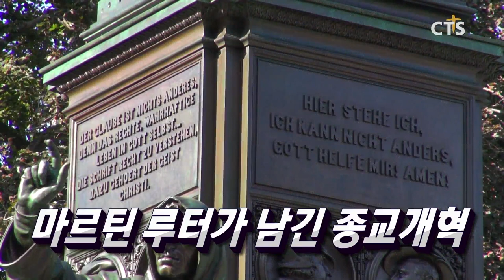제33회 기독교대한감리회 총회 입법의회 개회 / 교회 여성들, 한국교회 개혁과 성숙 요구 / 마르틴 루터가 남긴 종교개혁 / 한기부, 전태식 대표회장 선출